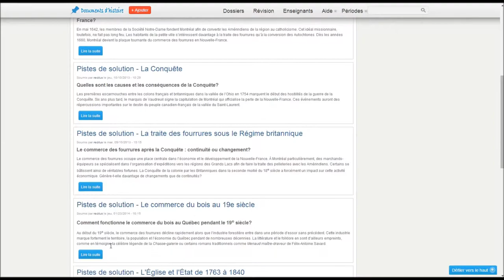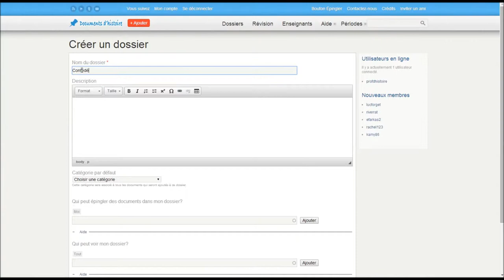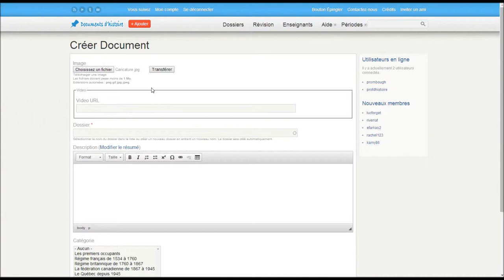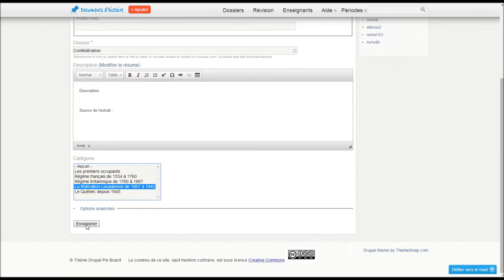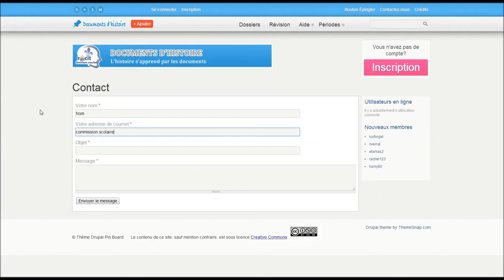Documents - Tutoriel 3 : Les comptes enseignants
Pour consulter l'application Documents d'histoire : documents.recitus.qc.ca